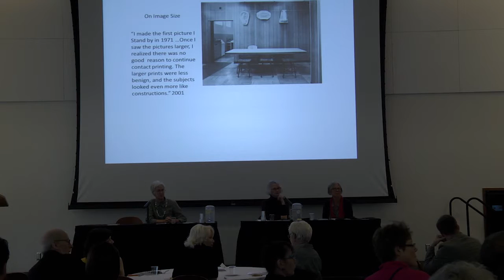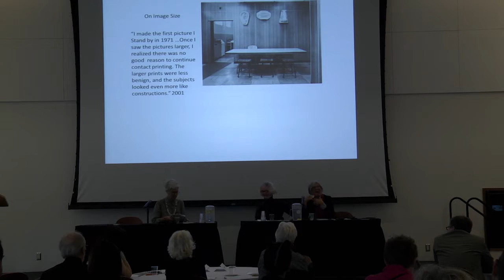Lynne Cohen - Remembering an Artist and Teacher (Part 2)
Lynne Cohen: Her Life and Legacy

Remembering an Artist and Teacher
Chair: Diana Nemiroff
Panellists:
Ann Thomas, National Gallery of Canada
Lorraine Gilbert, University of Ottawa